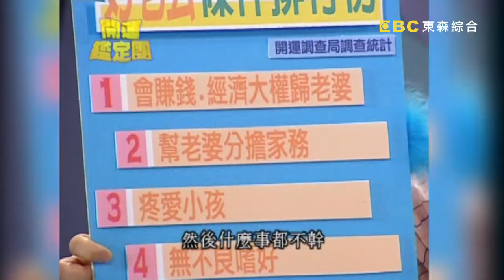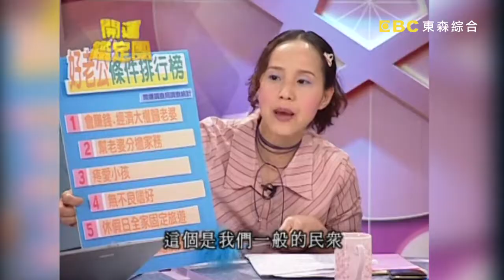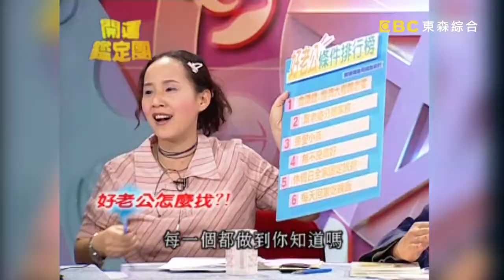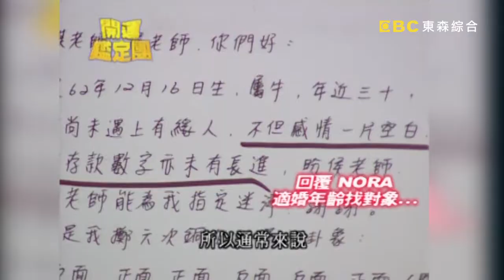好老公怎麼找？傅娟稱讚歐陽龍是個完美老公？！【開運鑑定團】EP20｜唐綺陽｜星座運勢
主持人：李明依
來賓：傅娟
專家：唐綺陽(唐立淇)、命理專家王中和

08:10 從星盤看契合度
11:10 從八字看婚姻
14:32 好老公條件排行
16:24 哪些星座有好老公特質
23:06 哪些星座最速配
25:25 從生肖看桃花
25:25 哪些生辰相沖